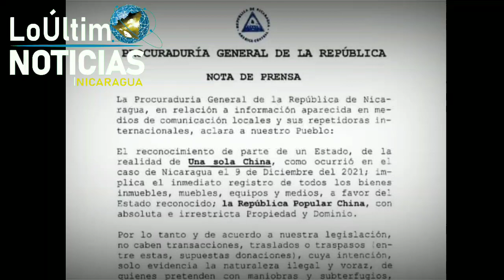LoÚltimo NOTICIAS Nicaragua | Breve informativo de hoy 29 de Diciembre 2021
Breve informativo de hoy 29 de Diciembre de 2021
breve informativo noticias de nicaragua hoy 29 Diciembre 2021
NOTICIAS DE NICARAGUA 29 de Diciembre 2021
Ultimas Noticias de Nicaragua 29 de Diciembre 2021
Breve informativo hoy 29 de Diciembre 2021
Breve informativo Noticias 29 de Diciembre 2021
Breve Informativo 29 de Diciembre 2021
Hoy 29 de Diciembre 2021 breve Informativo
HOY 29 de Diciembre  NOTICIAS NICARAGUA
hoy nicaragua
Nicaragua hoy
Nicaragua
Ultimas Noticias de Nicaragua hoy 29 dic 2021
noticias de nicaragua de hoy
Nicaragua Noticias
Noticias Nicaragua
noticias hoy
breve informativo
BREVE INFORMATIVO
ultimas noticias
noticias
FSLN
Breve Informativo
Daniel Ortega
NICARAGUA
LoÚltimo noticias
CHINA
TAIWAN
NOTICIAS
noticia
Nicaragua